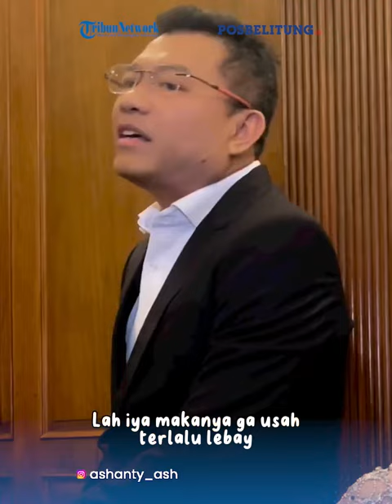Ashanty Bohong Tentang Rutinitas Harian, Anang Hermansyah : Tercenang dan Terlalu Lebay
Ashanty tampak melakukan kebohongan di depan sang suami, Anang Hermansyah. Di depan Anang Hermansyah, Ashanty membuat kebohongan tentang rutinitas hariannya selama di rumah.

Kebohongan Ashanty soal rutinitas harian itu pun membuat Anang Hermansyah melongo kaget. Tak hanya itu, ayah Aurel dan Azriel itu sampai mengingatkan sang istri soal kebohongan tersebut.

Ibu Arsy dan Arsya Hermansyah itu berpura-pura mendapat tugas dari kampusnya terkait informasi kegiatan harian yang rutin dilakukannya.

Dalih tugas kampus sebagai syarat pendidikan S3 Ashanty itu pun sukses mengecoh Anang Hermansyah. Kendati begitu, sang musisi tampak keheranan melihat rutinitas harian yang diungkap istrinya tak sama seperti yang biasa dilakukan.

Hal itu sebagaimana yang terlihat dalam unggahan Instagram @ashanty_ash, pada Minggu (6/8/2023).

"Lagi ikutin yg lg viral, kebetulan suami nggak tau, maaf ya sayang dikerjain," ungkap Ashanty di kolom keterangannya.

Tak hanya itu, ia juga mengaku ngompol lantaran terus tertawa melihat reaksi Anang Hermansyah ketika mendengar kebohongannya.

Anang pun mulai benar-benar kesal mendengar kebohongan istrinya.

"Wiss terlalu sempurna, bun. Abis itu apa? Nyebokin? Abis nyebokin, masak? ke pasar dulu, kita belanja. Naik apa? naik ojek? Nyuci piring, ambil air tetangga," papar Anang kesal. Meski suaminya kesal, Ashanty terus melangsungkan pranknya.

"Aku biasa masakin mas Anang, karena mas Anang ga bisa kalau bukan masakan dari aku sendiri," ucap Ashanty. Video prank Ashanty pada Anang Hermansyah itu pun sukses memantik perhatian rekan seprofesinya.